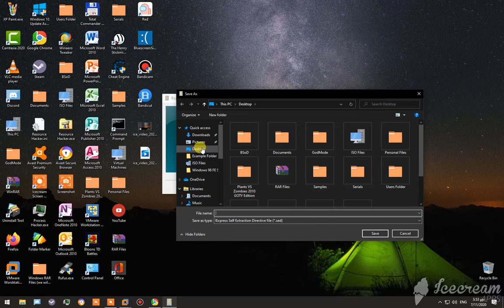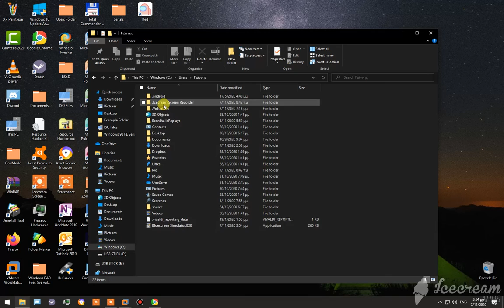Making a Bluescreen Simulator (made by flytech) using IExpress!